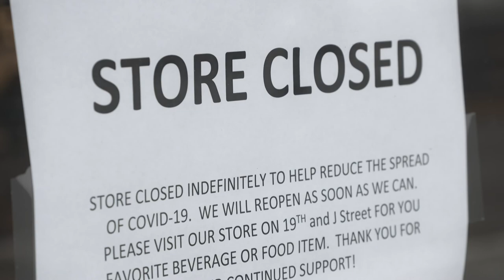Platillos Excellentes: Entrega de Comidas Gratuitas Para Adultos Mayores (Great Plates Delivered)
El programa Great Plates Delivered proporciona comida gratuita de restaurantes de alta calidad a adultos mayores en California entregada tres veces al día. Para más información sobre el programa, visite